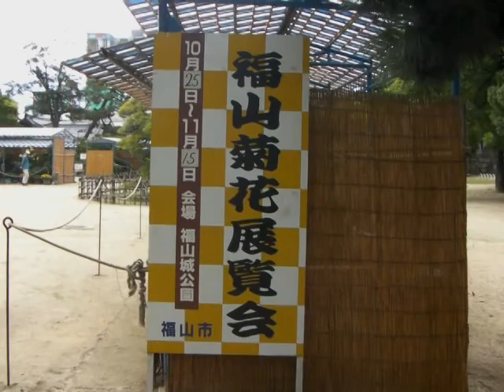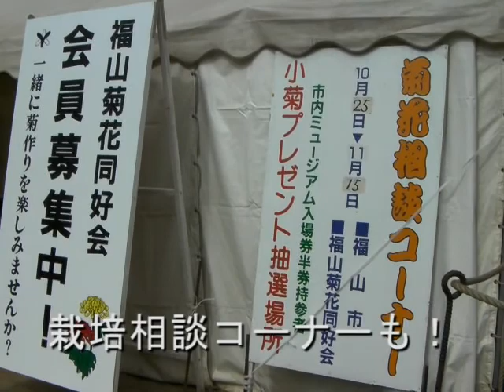第55回福山菊花展覧会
優しい香りとともに、大輪、小菊、懸崖をはじめ、
たくさんの菊が、福山城公園に集合。
「菊」のイメージが変わるような、珍しい種類も
あります。ぜひ、ご覧下さい☆